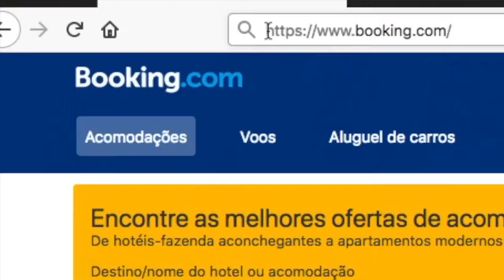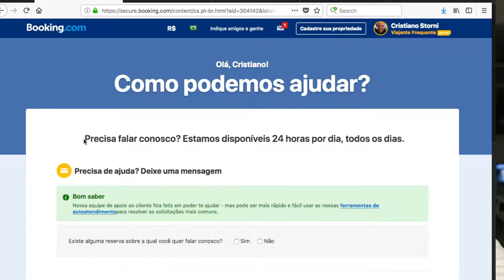Booking.com Genius - Hotéis com 10% de DESCONTO EXTRA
. Quando o assunto é programa de fidelidade, o Booking.com também tem o seu. É o Genius! Você tem sempre 10% de desconto extra nas reservas dos hotéis e alguns outros benefícios exclusivos.

. É só reservar 5 noites virar um Viajante Frequente Genius.

Saiba mais no vídeo ou aqui nesse